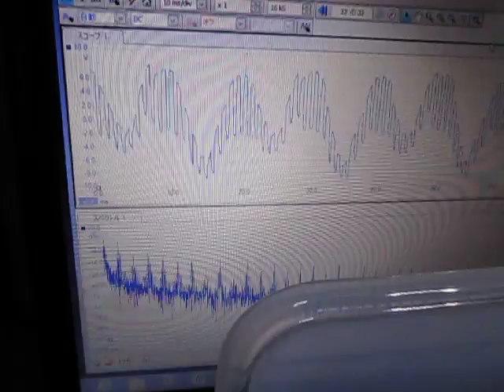超音波‹プローブ›実験 Supersonic probe experiment